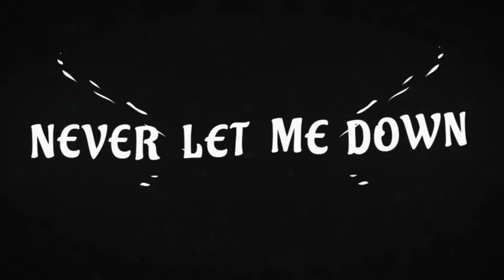Pasteur ElY TunY ......."attends je reviens !!!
Normal ! Nous sommes à l'Ecole de Dieu , mais sans faire l'excuse de nos conditions de pires sujets terrestre nous devons nous efforcer à rentrer dans le divin royaume.